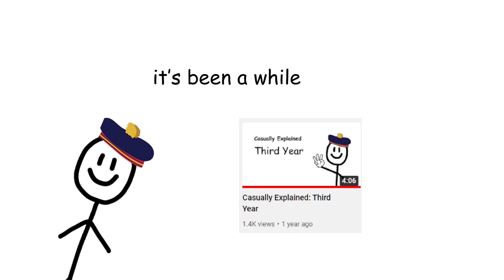Graduate Frosh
don't ever give it up frosh